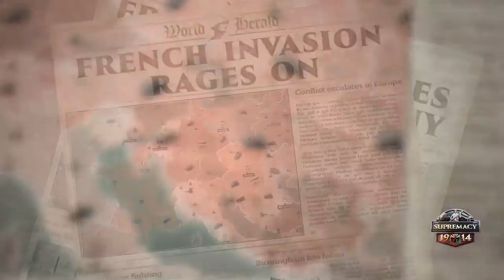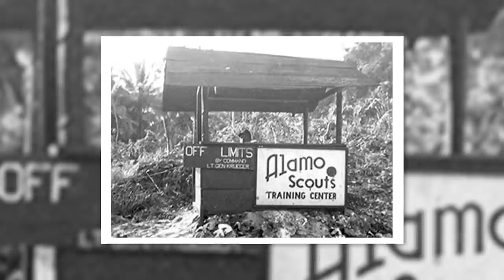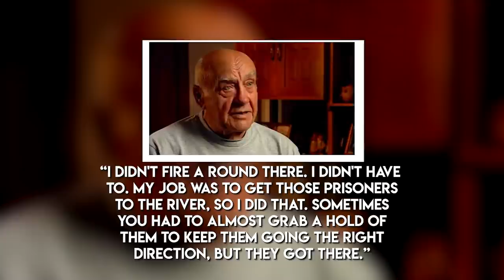How this BADASS US Unit didn't Lose a Single Man While TERRORISING the Japanese [WW2]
🎬Video Credits:
Narrator - Cam

Chapters

0:00 Introduction
1:11 Purpose of the Alamo Scouts
2:15 Training and Selection of the Alamo Scouts
4:14 New Guinea Missions of the Alamo Scouts
6:35 Cabanatuan Raid
10:26 Conclusion